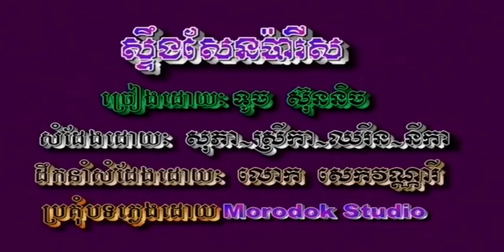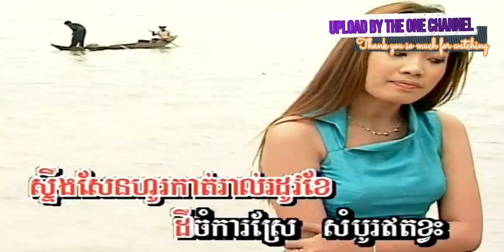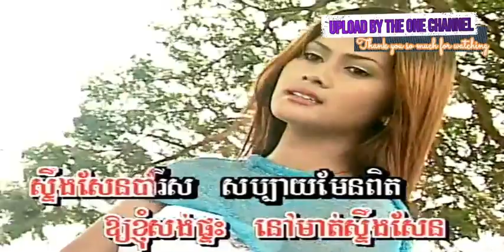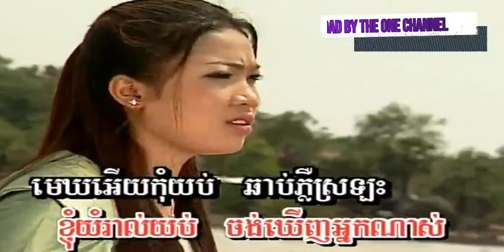ស្ទឹង​សែន​ប៉ារីស ច្រៀងដោយ ទូច ស៊ុននិច​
ស្ទឹង​សែន​ប៉ារីស ច្រៀងដោយ ទូច ស៊ុននិច​ K C DVD VOL1 អ្នកស្រី សូ សាវឿន  I គម្រប

ដងស្ទឹងស្នេហា ច្រៀងដោយ ទូច ស៊ុននិច​ K C DVD VOL1 អ្នកស្រី ហួយ មាស I គម្រប